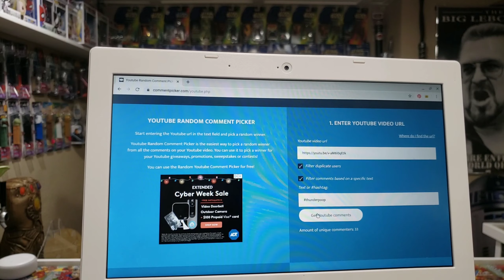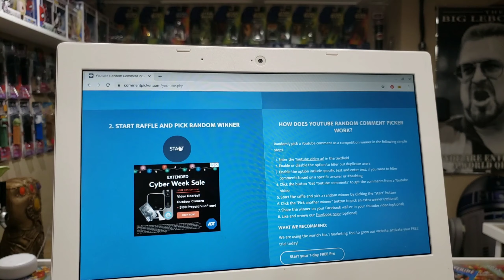250 Subscriber Giveaway winner Announced!!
Thats right! $25 Amazon gift card and a baby yoda. Enjoy